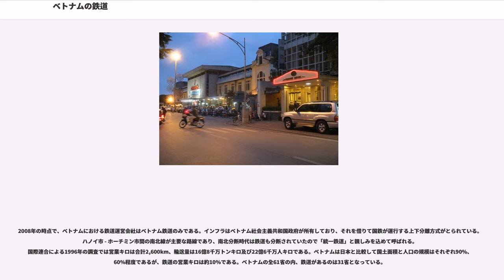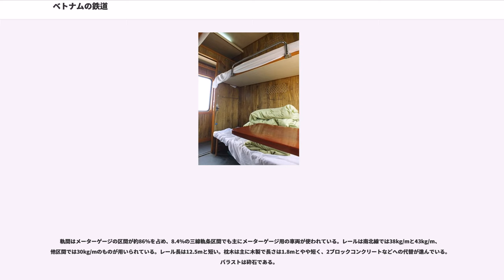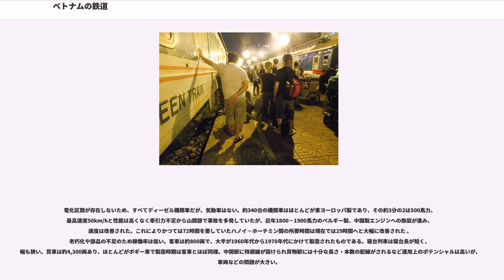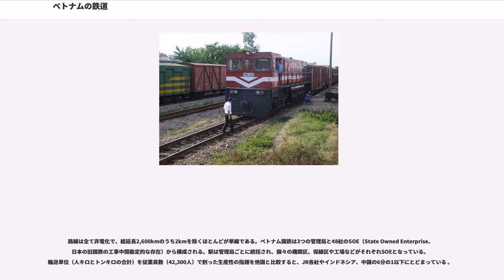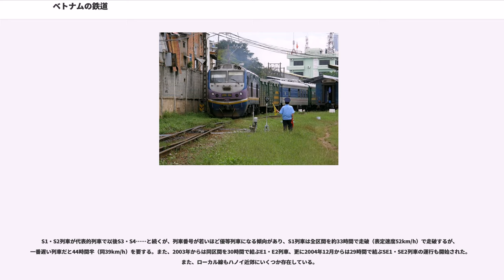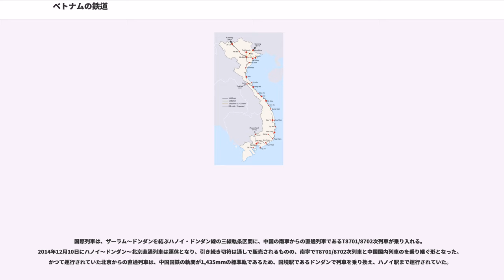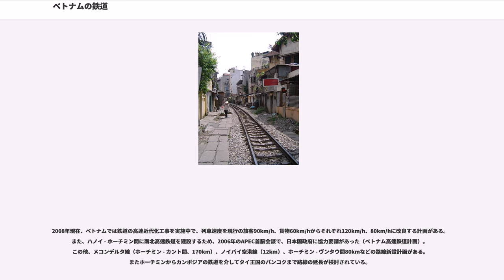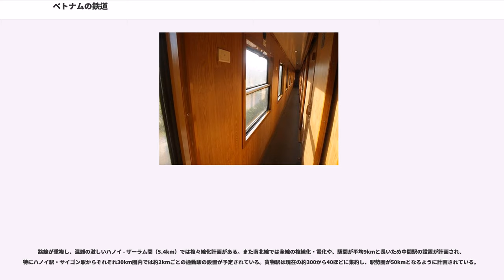ベトナムの鉄道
ベトナムの鉄道（ベトナムのてつどう）では、ベトナム社会主義共和国の鉄道に関して著述する。

2008年の時点で、ベトナムにおける鉄道運営会社はベトナム鉄道のみである。インフラはベトナム社会主義共和国政府が所有しており、それを借りて国鉄が運行する上下分離方式がとられている。ハノイ市 - ホーチミン市間の南北線が主要な路線であり、南北分断時代は鉄道も分断されていたので「統一鉄道」と親しみを込めて呼ばれる。国際連合による1996年の調査では営業キロは合計2,600km、輸送量は16億8千万トンキロ及び22億6千万人キロである。ベトナムは日本と比較して国土面積と人口の規模はそれぞれ90%、60%程度であるが、鉄道の営業キロは約10%である。ベトナムの全61省の内、鉄道があるのは31省となっている。

ベトナム戦争による戦災やその後の経済的困窮による投資不足から鉄道設備自体の老朽化も進んでいて、近頃になって近代化工事を推し進めている。2007年の鉄道の輸送シェアは旅客が約9%、貨物が約4%となっており、2020年にそれぞれ20%、30%に引き上げる計画があるが、地形的要因から南北の輸送は海運と、東西の輸送はトラック・バスなどと競合する傾向にある。

ベトナムの鉄道は、ラオス・カンボジアと共にこの地帯がフランス植民地の仏領インドシナの時代に多くが開業した。その初めとなるものは、中国（当時は清朝）南部で当時フランスの影響力が強かった昆明からハノイまでを結ぶ鉄道で、そのうち現在のベトナム領にあたる部分は1905年に、全線は1910年に開業した。軌間は山岳地帯の鉄道でもあったため速く建設できるように1,000mm（狭軌・メーターゲージ）のものが使われ、以後のベトナムの鉄道も多くがこの軌間で建設されていくようになった。

その後、ハノイ - サイゴン（現、ホーチミン）間を結ぶ南北鉄道が1935年に全線開通するなど建設が進んだが、以後は独立戦争となる第一次インドシナ戦争、それに伴う南北分断、そしてベトナム戦争などにより多くの施設が破壊された。その後、南北鉄道は1976年に運行を再開している。一方で中国との国際列車も引き続き運行されていて、一時はソビエト連邦のモスクワから車両が乗り入れていたこともあったものの、1979年の中越戦争で運行が中断され、1996年に再開された。老朽化対策のため1993年からは円借款による南北鉄道の橋梁の緊急リハビリ事業が行なわれ、2004年までに19の橋梁が整備された。これに続いて、やはり円借款により44の橋梁の補修・架替を行なう事業が進められている。またベトナム国鉄の赤字解消のため、1995年からは政府がインフラを所有する上下分離方式が採用されている。

ほとんどの区間で曲率半径は300m以上で勾配も10‰以下と、線形はかなり良い。このため軌道や橋梁と車両の性能が十分であれば、南北線のほぼ全ての区間などで70km/h以上での高速運行が可能とされる。

軌間はメーターゲージの区間が約86%を占め、8.4%の三線軌条区間でも主にメーターゲージ用の車両が使われている。レールは南北線では38kg/mと43kg/m、他区間では30kg/mのものが用いられている。レール長は12.5mと短い。枕木は主に木製で長さは1.8mとやや短く、2ブロックコンクリートなどへの代替が進んでいる。バラストは砕石である。

橋梁は道路橋としても使用されるものが多く、
がある。トンネルは約40本あり、南北線とドンダン線に集中している。特に南北線のトゥアティエン・フエ省のハイヴァン峠には、8つのトンネルが存在し、曲率半径が100-200mで反向曲線が続き、ベトナムでは例外的に線形が悪い。

電化区間が存在しないため、すべてディーゼル機関車だが、気動車はない。約340台の機関車はほとんどが東ヨーロッパ製であり、その約3分の2は500馬力、最高速度50km/hと性能は高くなく牽引力不足から山間部で事故を多発していたが、近年1800－1900馬力のベルギー製、中国製エンジンへの換装が進み、速度は改善された。これによりかつては72時間を要していたハノイ－ホーチミン間の所要時間は現在では29時間へと大幅に改善された 。老朽化や部品の不足のため稼働率は低い。客車は約800両で、大半が1960年代から1970年代にかけて製造されたものである。寝台列車は寝台長が短く、幅も狭い。貨車は約4,300両あり、ほとんどがボギー車で製造時期は客車とほぼ同様。中間駅に待避線が設けられ貨物...